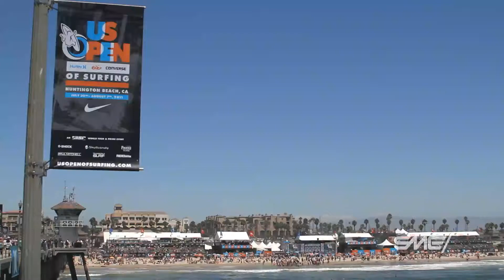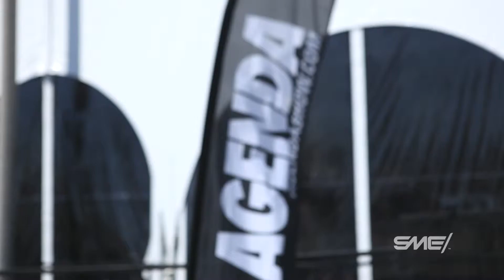US OPEN DAY 5